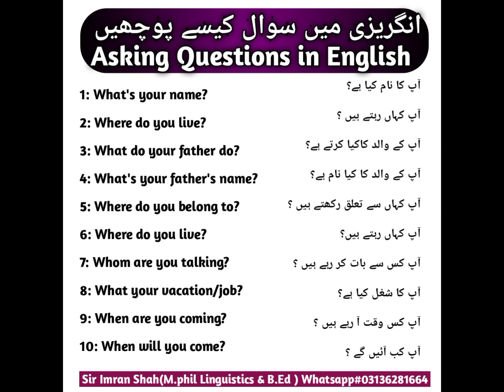انگریزی میں سوال کیسے پوچھیں!video#1 learnenglish #spokenenglish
انگریزی میں سوال کیسے پوچھیں video#1 @sirimranshahgujrat